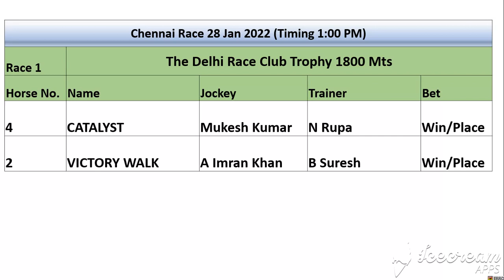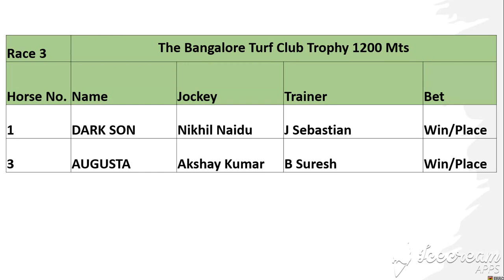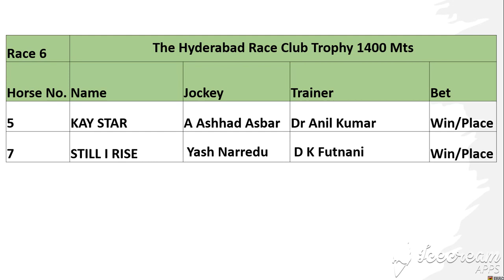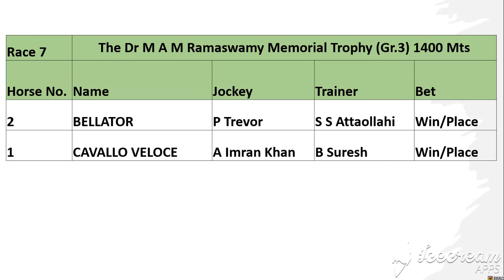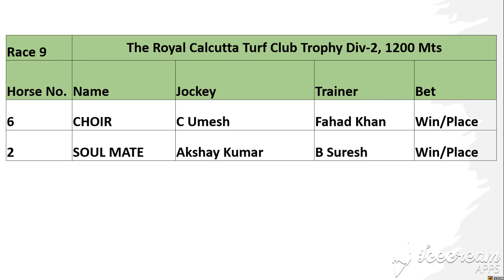Tips for Chennai Race 28 Jan 2022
Tips for Chennai Race 28 Jan 2022. Best of Luck Friends.